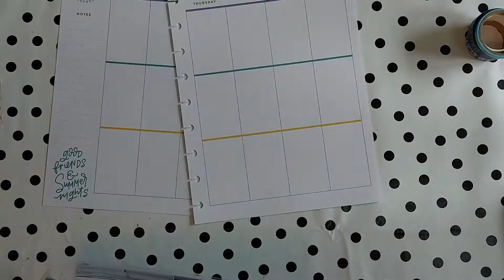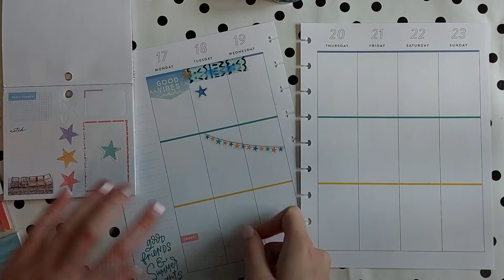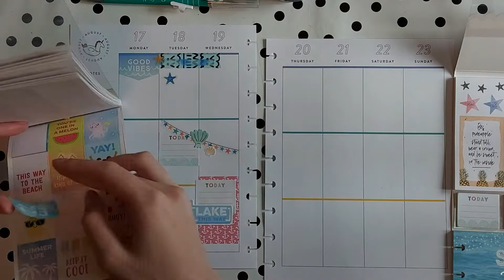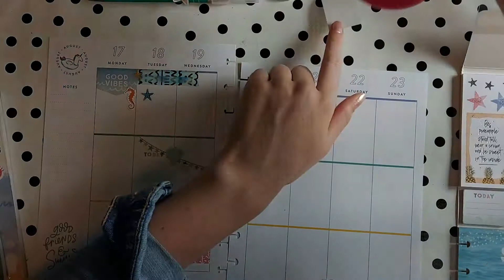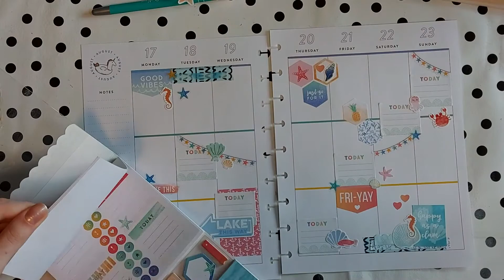Plan met mij #6 ♥ Strand thema ♥ Classic Happy Planner ♥ Nederlands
Hey jij! ♥ Vandaag een super zomerse week in mijn happy planner, namelijk in strand thema! Ik gebruik hiervoor een mutlipack van the happy planner genaamd "beach vibes" en verschillende stickerboeken van recollections.

Bedankt voor het bekijken van mijn video ♥
Ik hoop dat je de video leuk vindt, heb je de video al geliked en ben je al geabboneerd op mijn kanaal?

Met de volgende tips kan je nog veel meer zien van mijn creativiteit:
♥ Vind je een specifiek onderwerp van mijn videos leuk? Bijvoorbeeld de journal met mij videos, de plan met mij videos of andere categorieën videos? Ik groepeer de videos in afspeellijsten, op mijn kanaal kan je alle afspeellijsten vinden.

♥ Je kan mij ook volgen op Instagram!

♥ Wil je de inspiratie opslaan voor later? Al mijn projecten en/of videos zijn te vinden op mijn Pinterest pagina.